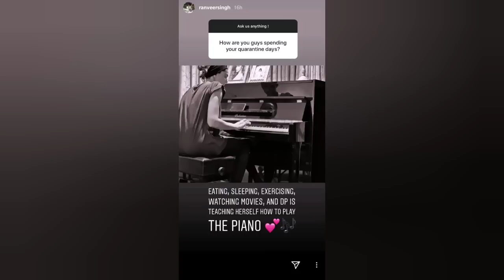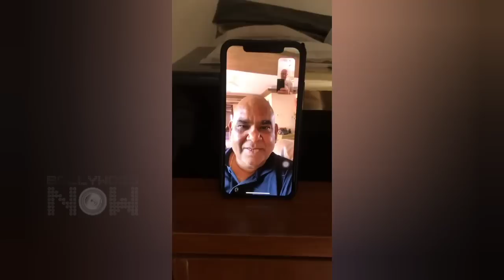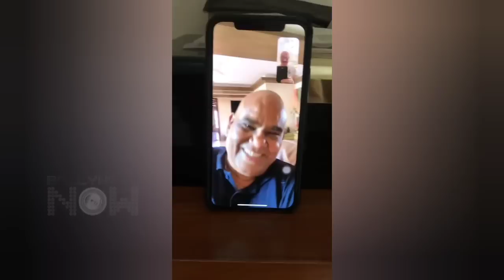Deepika LEARNS Piano, Kangana's EMOTIONAL Poem, Priyanka CLAPS For India | Top News Today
Priyanka Chopra Claps for India showing support to Narendra Modi Janata Curfew, Deepika Padukone learns piano in Quarantine, Kangana Ranaut celebrates her birthday today sharing a video message. These are among the Top News in today's Daily Wrap.

Reporter & Editor: Abhishek Halder